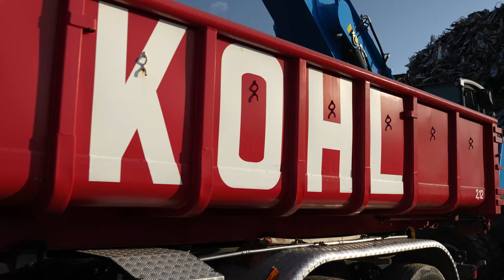Red Devils vs. Kohl Recycling - Basketball meets Schrottplatz - Sponsoring 2021 - Bramsche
Red Devils vs. Kohl Recycling - Basketball meets Schrottplatz

Bei unserem alljährlichen Fotoshooting mit den Ademax Red Devils Bramsche hatten wir wieder jede Menge Spaß! Das Video hierzu wollen wir euch natürlich nicht vorenthalten!

Gerne unterstützen wir auch in dieser Saison wieder die Red Devils als Sponsor! Seit 2010 ist Kohl Recycling Hauptsponsor der 1. Herren-Basketballmannschaft des TuS Bramsche, die in der 1. Regionalliga Nord spielt.

Wir wünschen den Red Devils eine erfolgreiche Saison und viele begeisterte Zuschauer!

Let's go devils - Tussi go!!

Wir sind Experten in Sachen Entsorgung und Recycling. Vertrauen Sie auf über 65 Jahre Erfahrung, Kompetenz und perfekten Service. Wir bieten Ihnen passgenaue Entsorgungs- und Logistikkonzepte als Komplettlösung aus einer Hand. Lassen auch Sie sich durch unsere Dienstleistungsqualität überzeugen.

In fast sieben Jahrzehnten Unternehmensgeschichte haben wir unser Leistungsspektrum über drei Generationen hinweg stetig erweitert. Aus einem kleinen Familienbetrieb wurde eine wachsende Unternehmensgruppe mit über 125 Mitarbeitern, die sowohl bundesweit als auch im europäischen Ausland für Sie im Einsatz sind.

Kohl Recycling GmbH
Am Flugplatz 26
49565 Bramsche